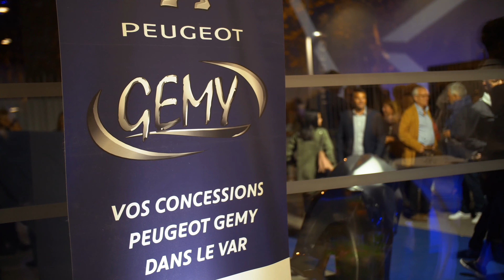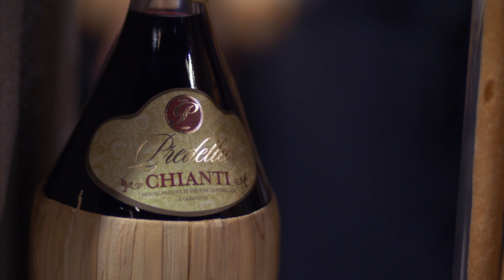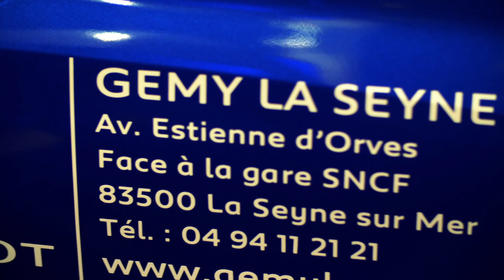CONCESSION PEUGEOT GEMY à Toulon Var Vidéo Entreprise Corporate Réalisation LCVprod